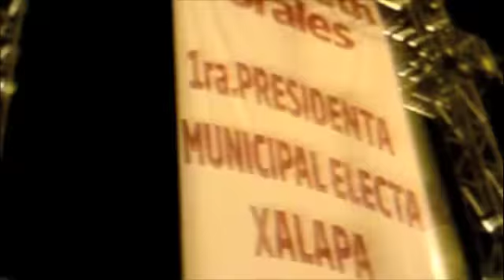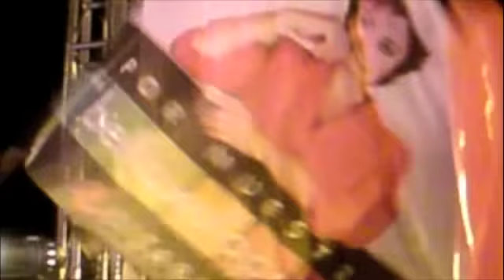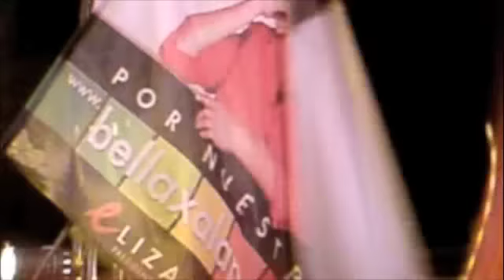Festejo: Elizabeth Morales